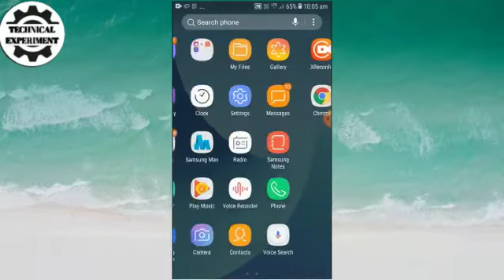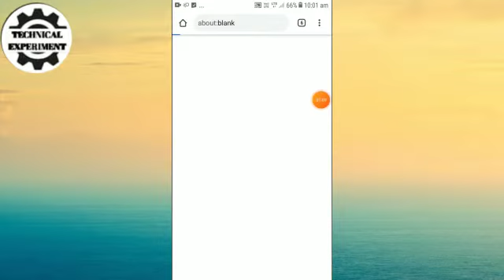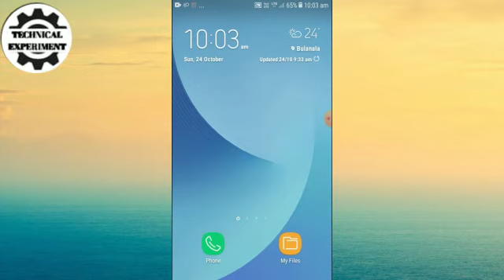How to hide subscriber on YouTube | subscriber hide कैसे करे। in 2021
ok Byy